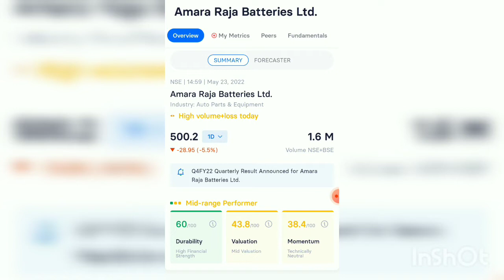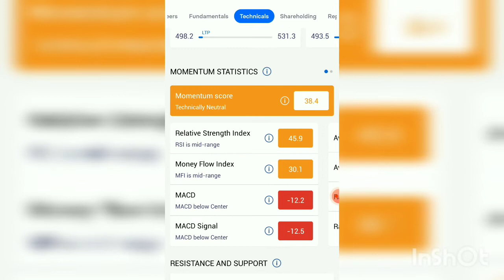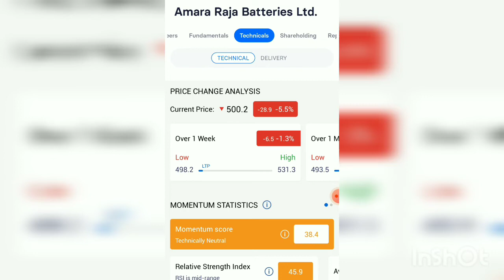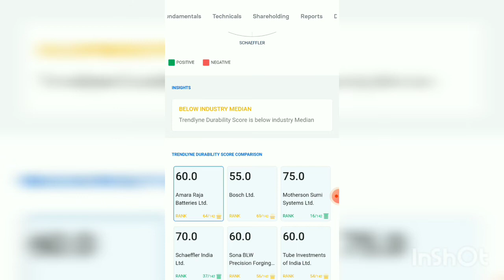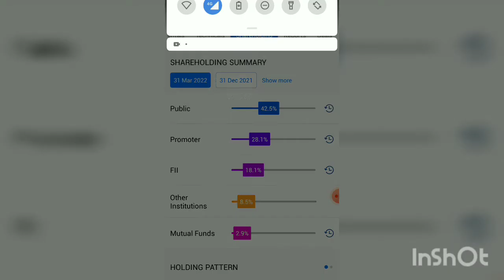AMARA RAJA SHARE LATEST NEWS / AMARA RAJA SHARE PRICE TARGET / AMARA RAJA SHARE Q4 RESULT 2022.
Amara Raja Share Analysis / Amara Raja Share Latest News / Amara Raja Share Price Target.